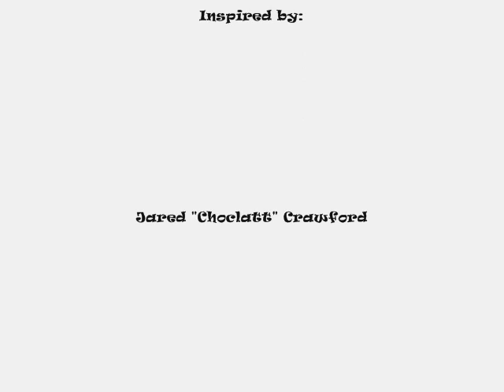Crystal Vargas' 5th Grade Percussion Ensemble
These are my 5th grade kids performing on buckets...inspired by Jared Choclatt Crawford. (not bad for only 8 rehearsals)